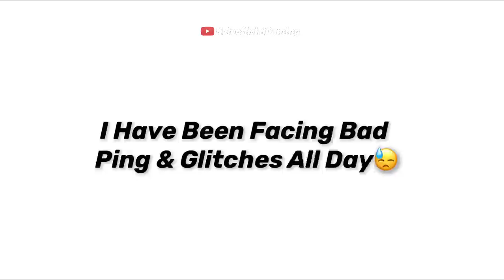*NEW* LEGENDARY HBR SWARMS GAMEPLAY CALL OF DUTY MOBILE BATTLE ROYALE!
Watch As I Unlock The New Legendary HBRa3 Swarms From The ‘Honey Badger’ Lucky Draw!

Download Call Of Duty: Mobile Here!

Headset: Beats Studio 3

Editing Software: Videoleap Editor

Thumbnail Editors: Phonto & Pics Art

Recorder: IOS Recorder (Built Into IOS Devices)

 🎶 MUSIC 🎶